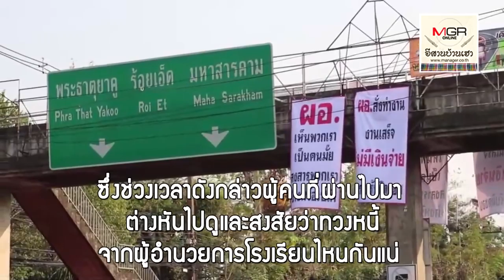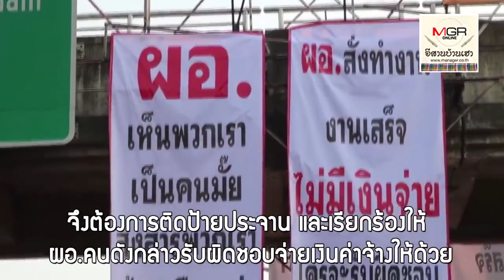อย่างนี้ก็มีด้วย! ผู้รับเหมาติดป้ายทวงหนี้ ผอ.โรงเรียนดังกาฬสินธุ์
23/02/2019 อย่างนี้ก็มีด้วย! ผู้รับเหมาติดป้ายทวงหนี้ ผอ.โรงเรียนดังกาฬสินธุ์
คนที่ติดป้าย บอกว่า คับแค้นใจที่รับเหมาก่อสร้างให้กับโรงเรียนแห่งหนึ่งใน อ.กมลาไสย จ.กาฬสินธุ์เสร็จแล้วหลายโครงการ แต่ ผอ.โรงเรียน กลับไม่ยอมจ่ายเงินค่าจ้าง อ้างว่าไม่มีเงินจ่าย พยายามทวงถามหลายครั้งก็ไม่ได้สักที จน ผอ.คนดังกล่าวย้ายมารับตำแหน่ง ผอ.โรงเรียนดังในตัวเมือง